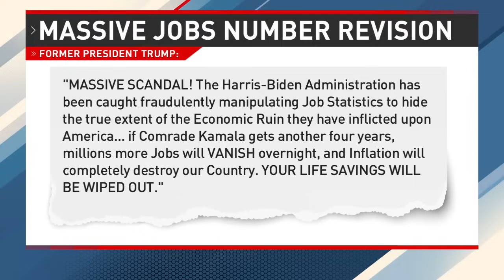Revised job report shows Biden-Harris didn't create all the jobs they say they did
On Wednesday, the Labor Department announced that the U.S. added 818,000 fewer jobs than it had initially reported. The government estimated that job growth averaged 174,000 a month in the year that ended in March

TND covers content from Sinclair's stations in:
Abilene-San Angelo, TX : KTXS
Albany, GA : WFXL
Albany, NY : WRGB
Amarillo, TX : KVII
Asheville, NC : WLOS
Austin , TX : KEYE
Bakersfield, CA : KBAK/KBFX
Baltimore : WBFF
Beaumont, TX : KFDM/KBTV
Birmingham, AL : WBMA
Boise, ID : KBOI/KYUU
Bristol, VA : WCYB
Cedar Rapids, IA : KGAN/KFXA
Champaign, IL : WCCU
Charleston, SC : WCIV
Charleston, WV : WCHS/WVAH
Chattanooga, TN : WTVC
Cincinnati, OH : WKRC/WSTR
Columbia, SC : WACH
Columbus, OH : WSYX/WTTE
Dayton, OH : WKEF/WRGT
El Paso, TX : KFOX/KDBC
Eugene, OR : KVAL/KMTR
Eureka, CA : KAEF
Flint, MI : WEYI/WBSF
Fresno, CA : KMPH
Gainesville, FL : WGFL
Green Bay, WI : WLUK
Greenville-New Bern, NC : WCTI
Harlingen, TX : KGBT
Harrisburg, PA : WHP
Jefferson City, MO : KRCG
Johnstown, PA : WJAC
Kalamazoo-Grand Rapids, MI : WWMT
Kirksville-Ottumwa, IA : KTVO
Las Vegas, NV : KSNV
Lewiston, ID : KLEW
Lincoln, NE : KHGI/KWNB
Little Rock, AR : KATV
Lynchburg, VA : WSET
Macon, GA : WGXA
Medford, OR : KTVL
Mobile, AL : WPMI
Myrtle Beach, SC : WPDE
Nashville, TN : WZTV
Oklahoma City : KOCB/KOKH
Pasco, WA : KEPR
Pensacola, FL : WEAR/WFGX
Portland, ME : WGME/WPFO
Portland, OR : KATU/KUNP
Providence, RI : WJAR
Quincy-Hannibal, IL : KHQA
Redding-Chico, CA : KRCR
Reno, NV : KRNV/KRXI
Rochester, NY : WHAM
Salt Lake City : KUTV
San Antonio, TX : KABB/WOAI
Savannah, GA : WTGS
Seattle, WA : KOMO/KUNS
Sioux City, IA : KMEG/KPTH
South Bend, IN : WSBT
Springfield, IL : WICS
Steubenville, OH : WTOV
Syracuse, NY : WSTM
Toledo, OH : WNWO
Traverse City, MI : WPBN
Tulsa, OK : KTUL
Washington DC : WJLA
West Palm Beach, FL : WPEC
Wilkes-Barre, PA : WOLF
Yakima, WA : KIMA